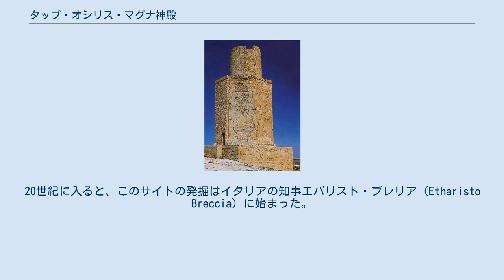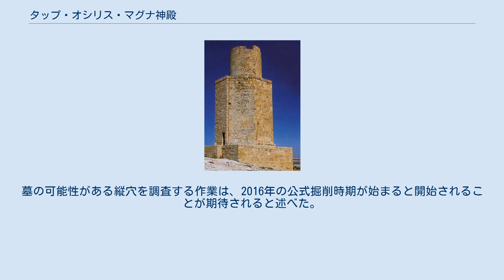タップ・オシリス・マグナ神殿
タップ・オシリス・マグナ神殿とは、エジプト、アレクサンドリア県にあるプトレマイオス朝時代の神殿跡である。
 紀元前280年から270年の間にファラオ・プトレマイオス2世によって建設された同じ場所に同じ名前の神殿と同様に都市の名前がある。
プルタルコスによると、神殿はオシリスの墓を表している。
アレクサンドロス大王が紀元前332年にエジプトを征服し、アレクサンドリア市を設立した後、タップ・オシリス・マグナの街はコーアックの宗教祭の中心になった。
 1798年にフランスのナポレオンがエジプトに上陸した後、彼はアレクサンドリアとタップ・オシリス・マグナの建物跡の調査を行った。
オスマン帝国が1801年に都市を占領した後、エジプト総督となったムハンマド・アリーは旧市街の廃墟の上に現代都市としてのアレクサンドリアを再建することに決めた。
20世紀に入ると、このサイトの発掘はイタリアの知事エバリスト・ブレリア（Etharisto Breccia）に始まった。
カリストニスは、アレクサンドロス大王がシワのオアシスに向かう途中にこの都市を訪れたと述べている。
これは、ヘレニズム時代にここに町があったに違いないという理論に信憑性を与えている。
 灯台の遺跡 都市は、古代のマイオレット湖の乾燥したベッドの移動可能な腕の上に立っていた。
湖の大きさは、エジプトとリビアの間の貿易において湖の港が役割を果たす可能性を高めている。
西からの貿易商人は港への水輸送を利用して、キャラバンルートを利用することができる。
同様に、リビアからの貿易商人はタップ・オシリス・マグナのボートに積み込まれ、ボートを通ってエジプトの内部都市に運ばれたが、この理論にも批判がある。
エジプトのこの地域で生産されたワインは、この時期にも有名だった。
 タテニア尾根の上には、マイオレット湖と海を隔てる石灰岩のアウトクロップがあり、1930年代に部分的に修復された2つのモニュメントがある。
1つはファロス島の大灯台の再建に使用されたタワーであり、もう1つはクレオパトラの最後の休息地であると信じられているオシリスの神殿の遺跡である。
まだ実施されている塔についての最も学術的な研究では、「アブシールの塔」は間違いなく灯台でもなく、塔でもないと結論づけられた。
ファロス島の大灯台が建立された後、プトレマイオス時代に建てられたのはおそらく葬儀記念碑だけだったとされる。
 住宅と公共の両方の建物は、水槽や教会とともに近所にある。
ネクロポリスは石棺やピラミッドから柱や柱まで様々な埋葬様式を示している。
この古代の居留地は、2世紀から7世紀まで占領されていた。
 様々な考古学者が1998年からこの遺跡の発掘調査に取り組んでいる。
2010年に考古学者は巨大で頭のない花崗岩で出来たプトレマイオス王の像と、オシリスに捧げられた寺院の当時の門を発見した。
ザヒ・ハワス博士によると、古代エジプトのファラオが身につけていたとされる襟やキルトが見られる伝統的で記念碑的な彫刻は、タップ・オシリス・マグナ神殿を建設したプトレマイオス4世のことであると予想されている。
また、調査チームは、かつて神殿の入り口に並んでいた石灰石の基礎石を発見した。
入り口にファラオニック時代のスフィンクス像に見られる特徴を持った一連のスフィンクス像が並んでいることも、これを示している。
神殿の後ろには、多くのグレコ・ローマン風のミイラを含む墓地が発見された。
初期の調査では、ハワス博士は、ミイラは顔を神殿の方向に向けて埋葬されていたとしている。
つまり、神殿には重要な王室人物、おそらくクレオパトラの埋葬が含まれている可能性がある。
 ハワス博士が率いる探検隊は27の墓を発見した。
このうちの20の墓は、アーチ型の石棺のように形作られていて、残りの7つは単純な埋葬室につながる階段で構成されている。
これらの墓の中で、チームは合計で10のミイラを発見した。
そのうちの2つは金メッキで装飾されていた。
この墓地の発見は、王位継承の可能性が高い重要な人物が神殿の中に埋葬される可能性があることを示すものとなった。
 新たに発見された墓の様式は、それらがグレコ・ローマン時代に建設されたことを示しており、ドミニカ共和国出身の考古学者で刑事弁護士のキャサリン・マルティネス博士は、この探検隊がイシスに捧げられたタップ・オシリス・マグナ神殿を発掘し、アレクサンドロス大王の顔が描かれたコインを発見したと述べている。
彼らは神殿の中にいくつかの深...